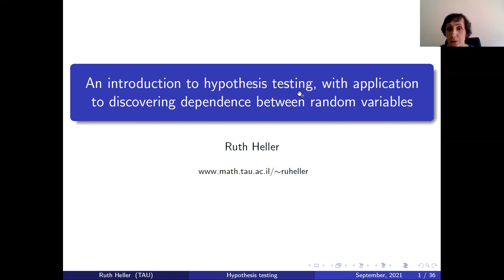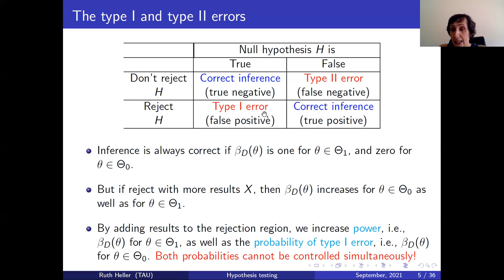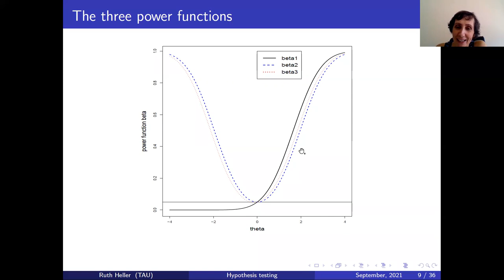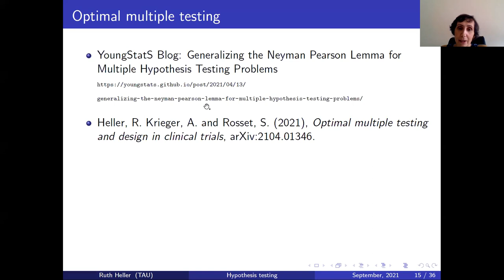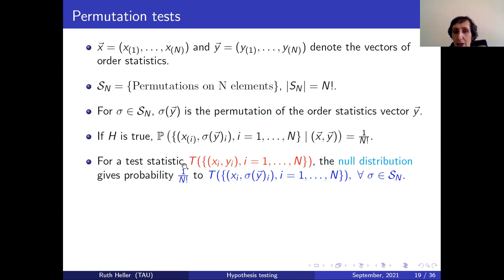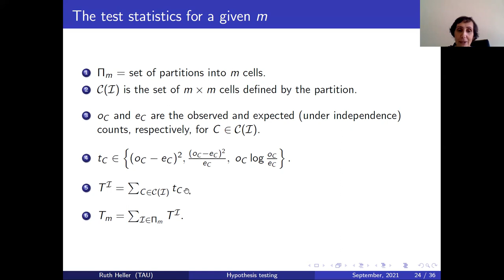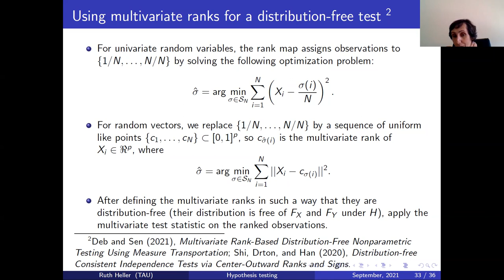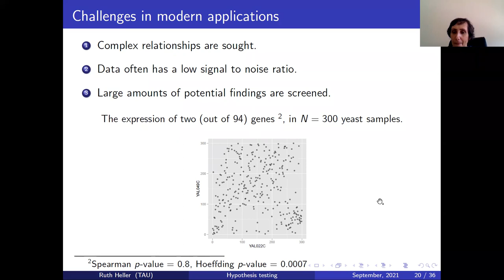Discovering dependence between random variablesand random vectors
Ruth Heller (Tel Aviv University, Israel)